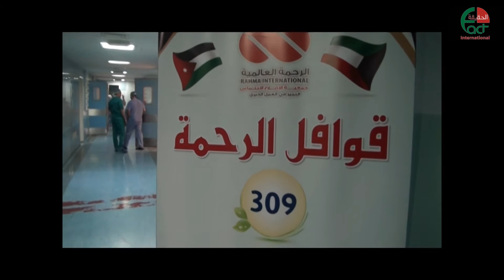فريق كويتي يجري عمليات جراحية مجانية في مستشفى المقاصد الخيري 13 ايار 2017